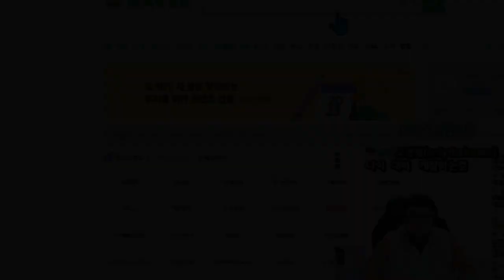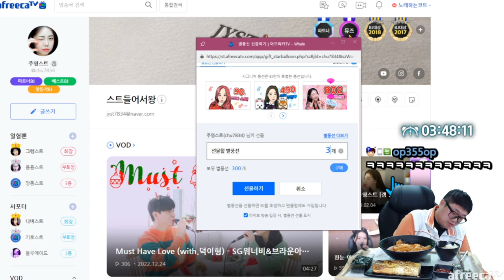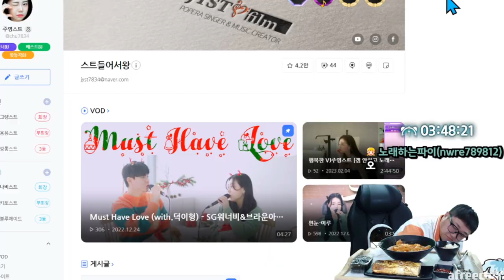여자친구가해준 김치찌개 + 계란말이 (23.02.04-3)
[음원출처]